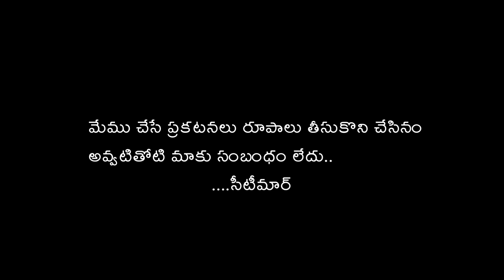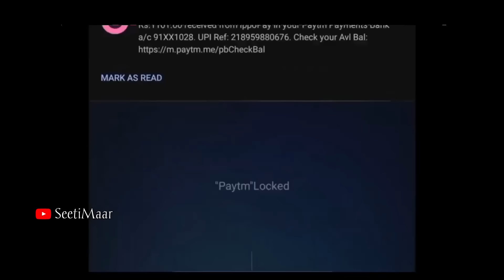కోటర్/The way of Wines/Village Drinkers Comedy/funny wife &Husband/Frooty/Vishala/Raju/SeetiMaar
🔥Best online earning game in 2023👇
🔥Highly recommended by pro test👍
🔥Rummy Noble Loot 🔥 INSTANT PAYMENT 😍💵

🤑SignUp - ₹41 (After Bind Phone)
🤑Refer 3 People - ₹80+ ₹90+ ₹100
🙌Min Withdrawal - ₹100 Only

👉 Get "Monday Rewards" 🔥
Monday recharge ₹5000 Tuesday u will get ₹501🔥🔥
(wagering 1X for withdrawal)

Writer: Sathi Reddy

Director: Teenmar Raju (T.R)

Camera:Ajay

Editing: sathi Reddy,TR

Actors: Teenmar Raju
                Vishala
                Srija
                Sathi Reddy
                Ismart Narsavva

if you want to contact. (Pramotions, Chances for New Writers & Actors)

frooty_3101
teenmar_raju_official